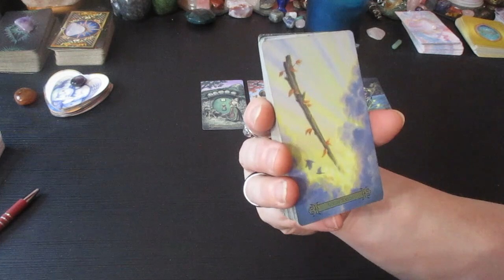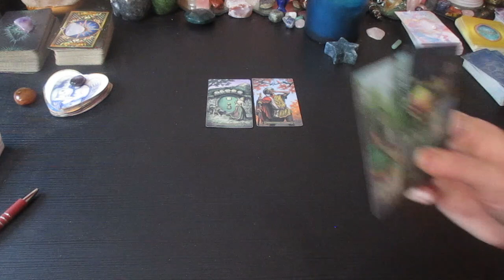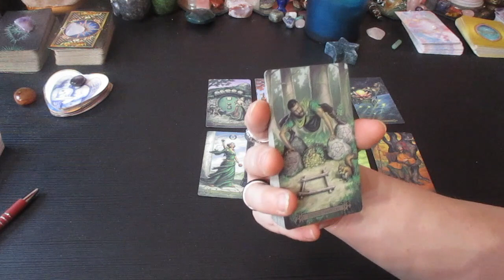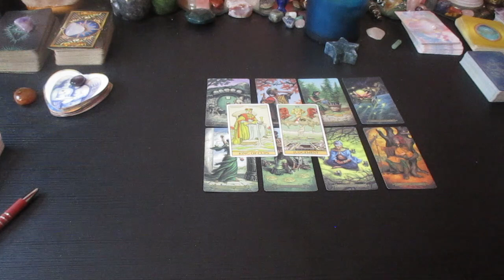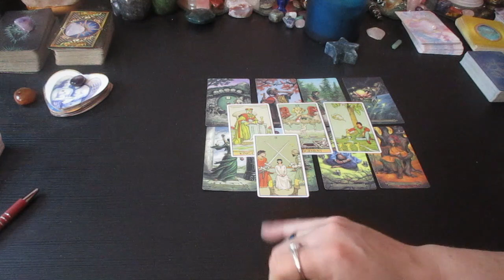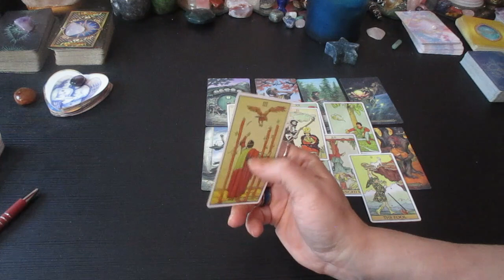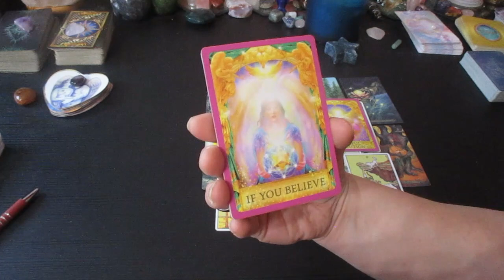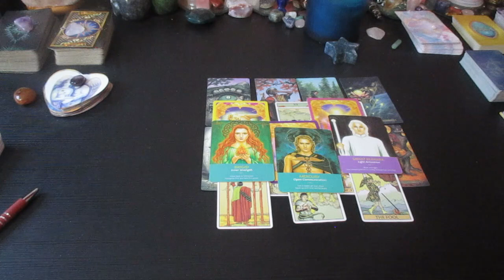SAGITTARIUS ♐The Next 48 Hours...Can't Stop Thinking about You.. Wanting a New Beginning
Much love!
~Renee G